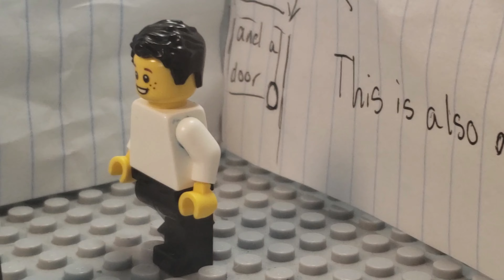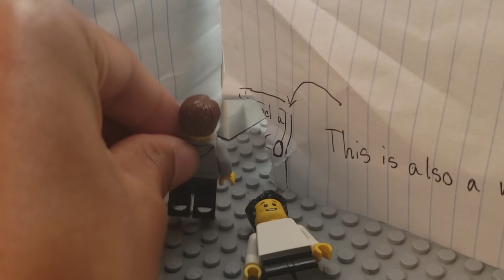epik fight scene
truly a masterpiece

april fools ha gotcha lol xd bahahajajajaj